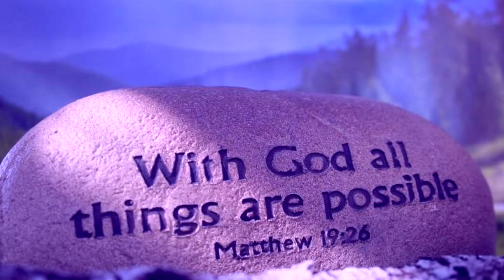Mkono Wa Bwana By Ladies of Faith-Original HD Video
Ladies of Faith-Shagayo, Bernadette and Sifa are anointed Ladies whose Faith in Jesus Christ brought them together from a humble beginning. What God can do, No man can-They lived as refugees back then, but today they are Ladies with great faith and testimony.